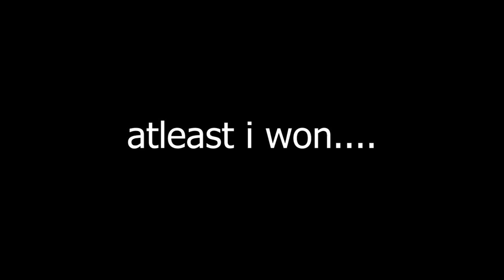I Betrayed My Teammate....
SUB OR ILL EAT YOUR DOG!

I do not add fans cause it will be unfair
i do not accept 1v1's much so dont ask!
If you wanna support me buy my clothing from my roblox group!

have a great day cutie!

 -skywars pro skywars best player auto clicker roblox roblox pro skywars best skill jordanhosten funny roblox skywars moments-